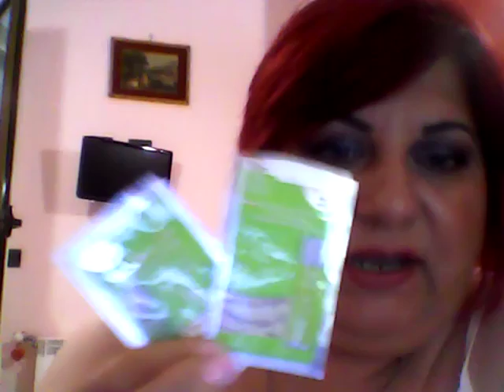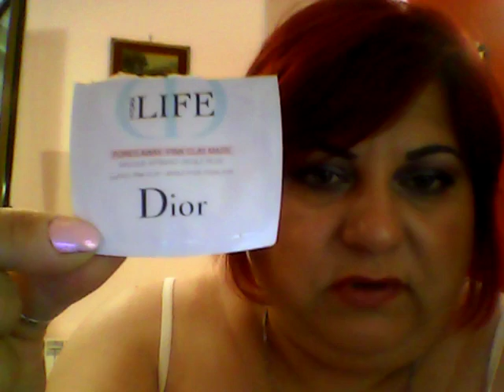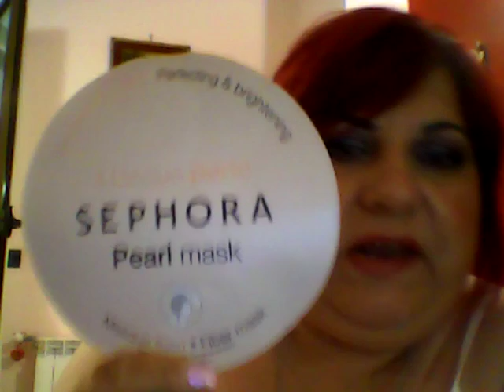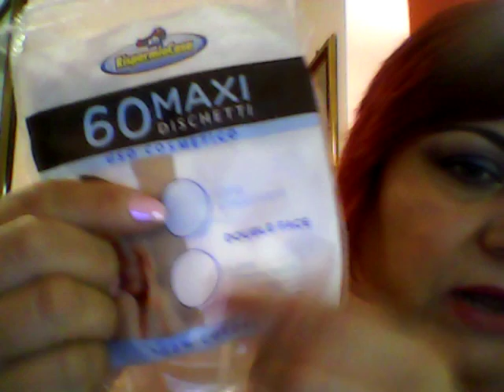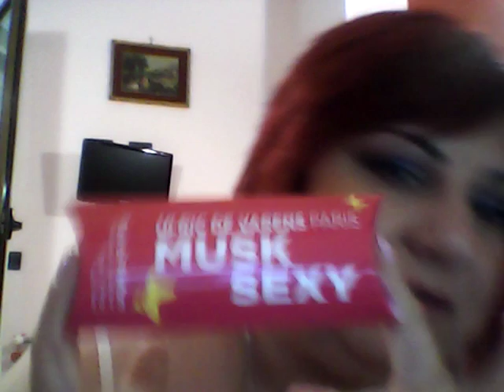Prodotti finiti nel mese di giugno